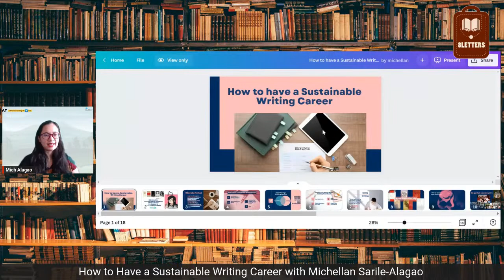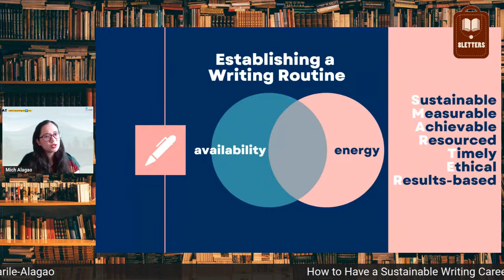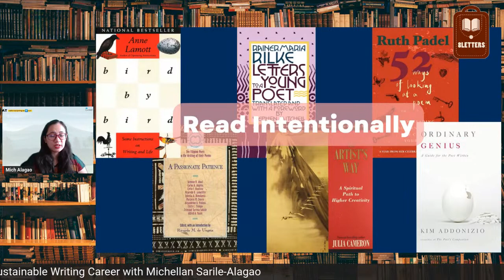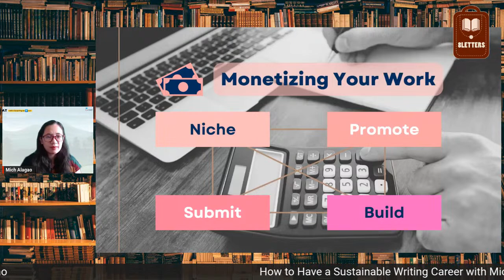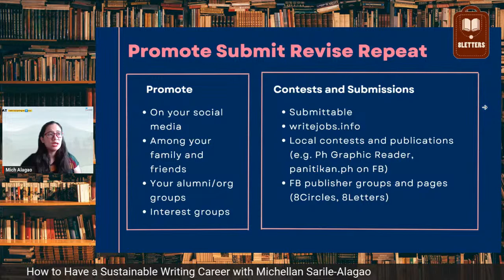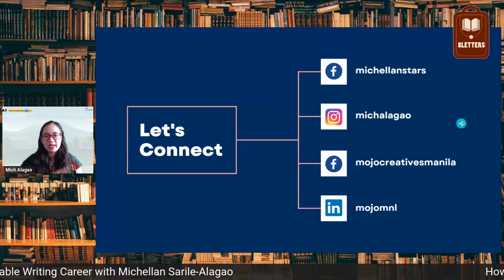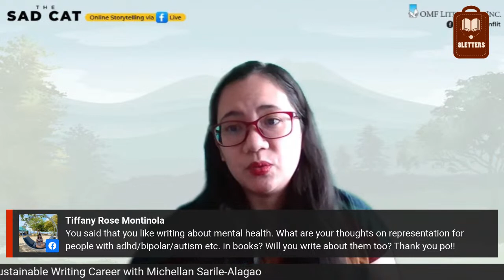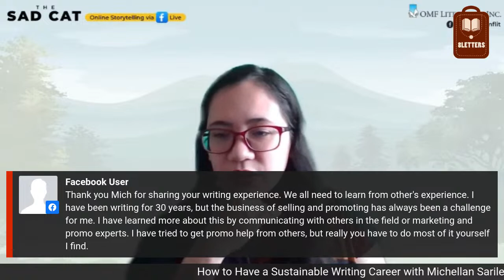How to Have a Sustainable Writing Career with Michellan Sarile-Alagao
Are you looking for ways to sustain your writing practice and make it a successful career? 𝗧𝗵𝗲𝗻 𝗱𝗼𝗻'𝘁 𝗺𝗶𝘀𝘀 8𝗟𝗲𝘁𝘁𝗲𝗿𝘀' 𝘂𝗽𝗰𝗼𝗺𝗶𝗻𝗴 𝘁𝗮𝗹𝗸 𝘄𝗶𝘁𝗵 𝗠𝗶𝗰𝗵𝗲𝗹𝗹𝗮𝗻 𝗦𝗮𝗿𝗶𝗹𝗲-𝗔𝗹𝗮𝗴𝗮𝗼 𝗼𝗻 HOW TO HAVE A SUSTAINABLE WRITING CAREER.
Attention all writers!
Join us on April 16, at 10 a.m. as Michellan Sarile-Alagao takes the virtual stage to share valuable insights on how to build a sustainable writing career. As a writer, editor, and publishing industry insider, Michellan has the knowledge and experience to guide you through the challenges and opportunities of the writing world.
𝗜𝗻 𝘁𝗵𝗶𝘀 𝘁𝗮𝗹𝗸, 𝘆𝗼𝘂'𝗹𝗹 𝗹𝗲𝗮𝗿𝗻 𝘁𝗵𝗲 𝗯𝗲𝘀𝘁 𝗽𝗿𝗮𝗰𝘁𝗶𝗰𝗲𝘀 𝗳𝗼𝗿 𝗲𝘀𝘁𝗮𝗯𝗹𝗶𝘀𝗵𝗶𝗻𝗴 𝗮 𝘄𝗿𝗶𝘁𝗶𝗻𝗴 𝗿𝗼𝘂𝘁𝗶𝗻𝗲, 𝗳𝗶𝗻𝗱𝗶𝗻𝗴 𝘆𝗼𝘂𝗿 𝘂𝗻𝗶𝗾𝘂𝗲 𝘃𝗼𝗶𝗰𝗲, 𝗯𝘂𝗶𝗹𝗱𝗶𝗻𝗴 𝘆𝗼𝘂𝗿 𝗯𝗿𝗮𝗻𝗱, 𝗮𝗻𝗱 𝗺𝗼𝗻𝗲𝘁𝗶𝘇𝗶𝗻𝗴 𝘆𝗼𝘂𝗿 𝘄𝗼𝗿𝗸. Michellan will also share tips on how to overcome writer's block, deal with rejection, and stay motivated on your writing journey.